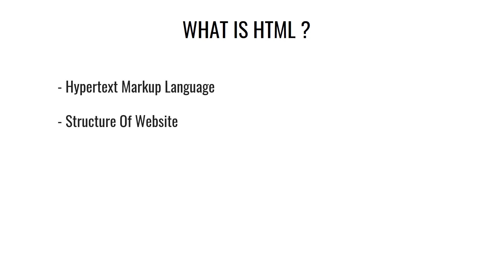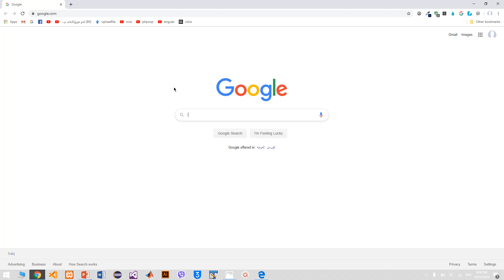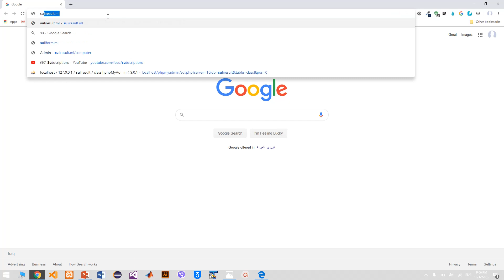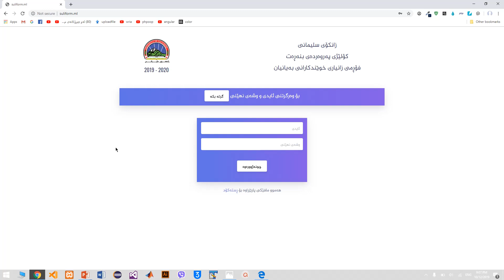HTML Tutorials for Beginners 01 HTML Introduction |KURDISH